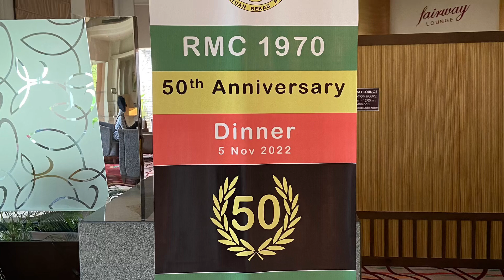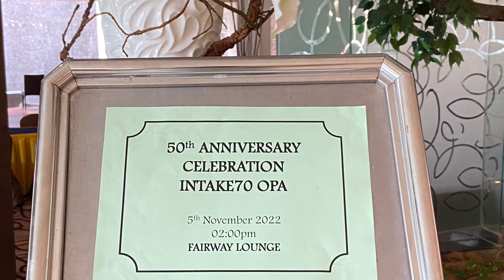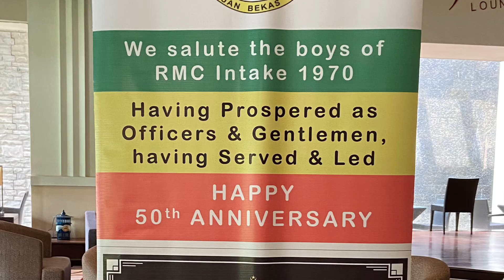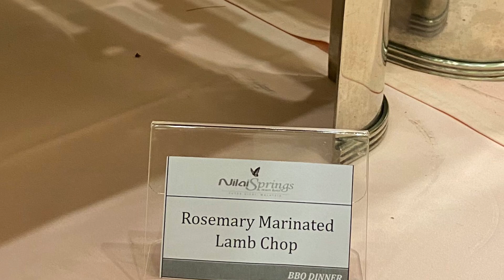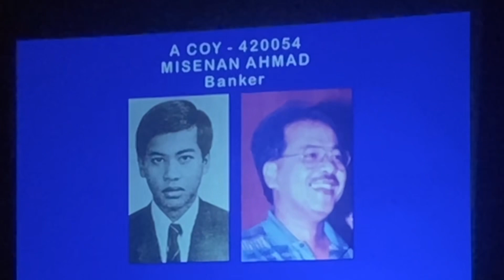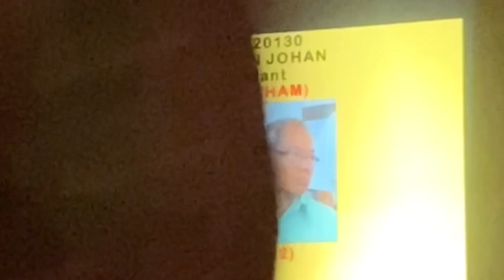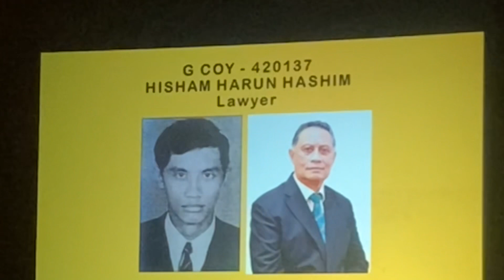RMC 1970… 50th ANNIVERSARY